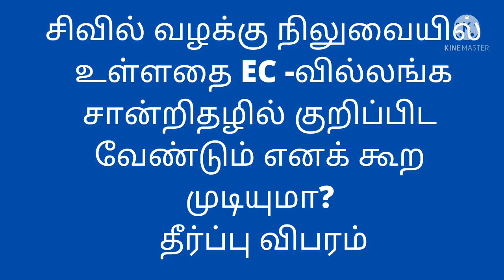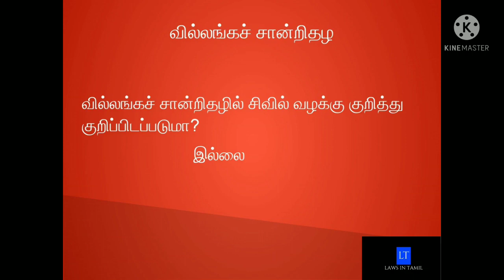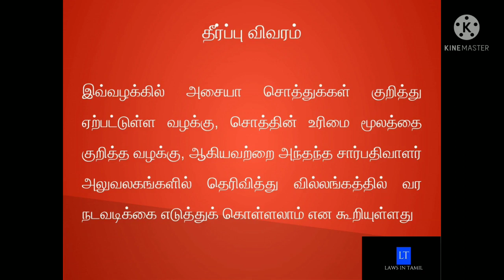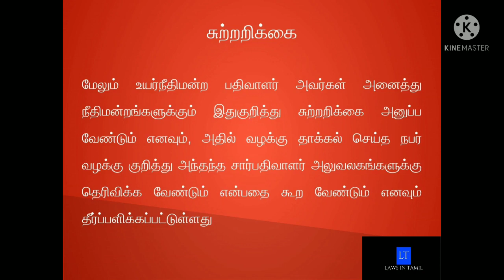சிவில் வழக்கு நிலுவையில் உள்ளதை வில்லங்க சான்றிதழில் ECல் குறிப்பிட வேண்டுமா?Encumbrance Certificate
What are all the documents to be verify before purchasing the Agri Land, Site and house property- Part 1

What are all the documents to be verify before purchasing the Agri Land, Site and house property- Part 2